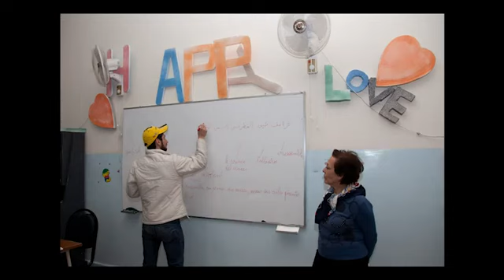Syria: the destruction of the Deir Vartan centre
Rome, 5 October 2012 -- The sad outcome of war. Once a centre where Iraqi refugees received support. Now it is just the latest consequence of the fighting. The Jesuit Refugee Service office in Aleppo was recently destroyed in the fighting there. JRS had left the space several weeks prior to this in the face on increasing violence in the neighbourhood. The Deir Vartan centre, once home to classes, counselling and social service for refugees from Iraq and elsewhere, is now in ruins. Despite this setback, our work continues throughout Syria. In Damascus, Homs and Aleppo in the shelter-schools, a Jesuit Refugee Service educational and psychosocial support programme with recreational activities is reaching out to more than 2,500 children.